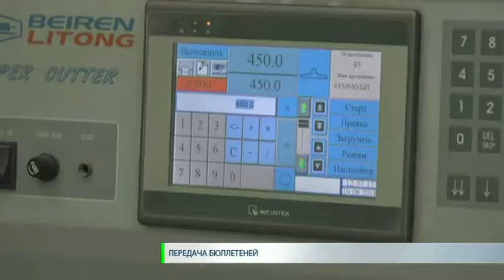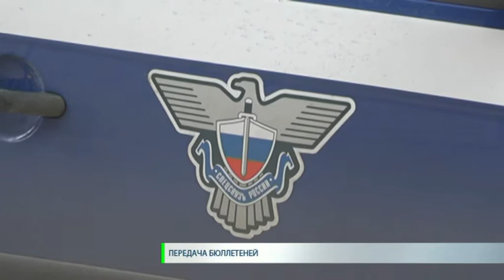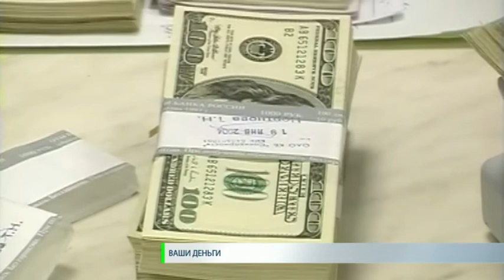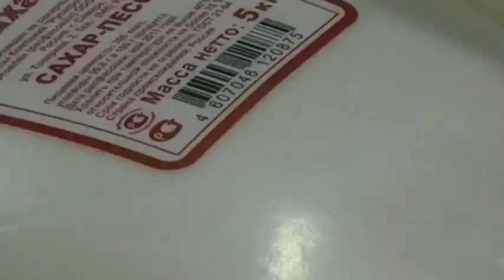Новости. СТВ 10 08 18